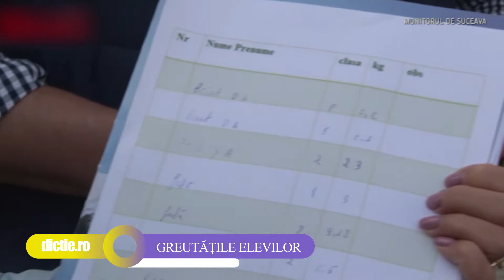DENIS CAPRARU: Cât cântărește ghiozdanul unui copil de clasa a IV-a - Școala TV Dicție.ro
DENIS CAPRARU elev al Școlii TV pentru copii Dicție.ro ne spune cât cântărește un ghiozdan a unui elev de școală primară.